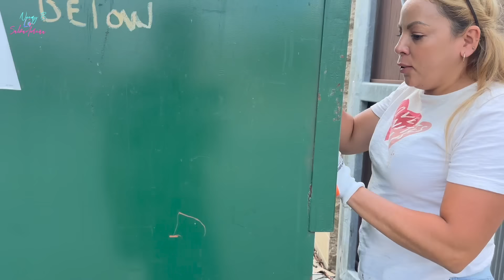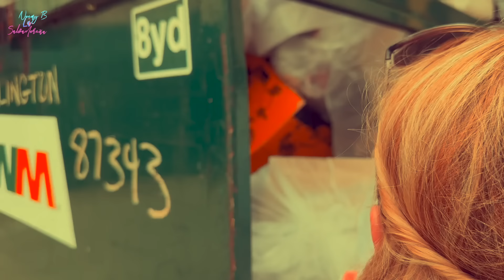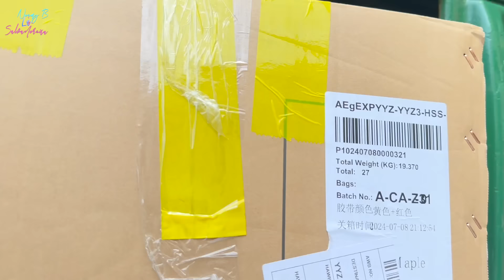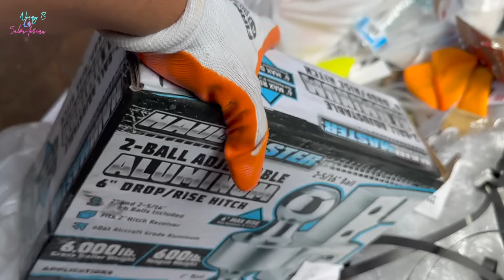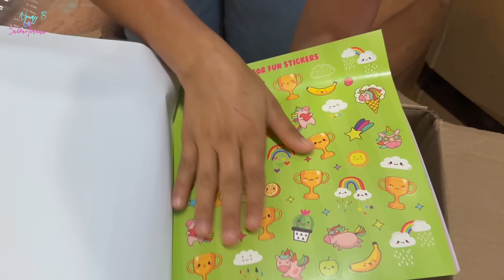LAS DEJARON ESCONDIDAS😱VEAN ESTO ME A DEJADO CON LA BOCA ABIERTA😱😳🇺🇸NoemyBLaSalvadoreña